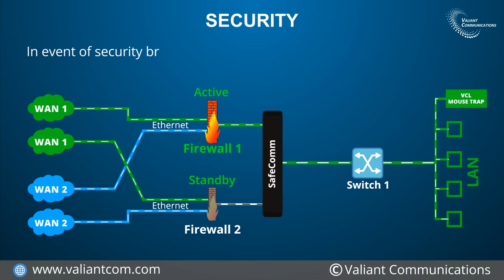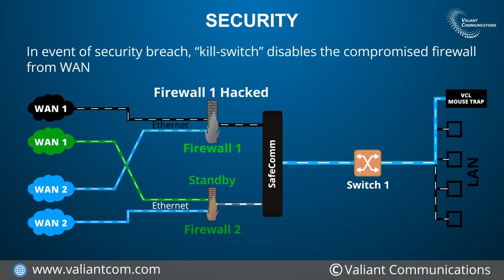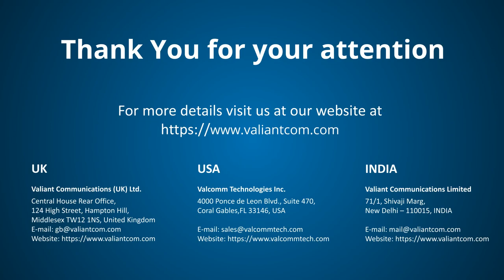Ultimate Network Reliability Solution || Duaration size 2:15 Seconds || Valiant Communications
Valiant Communications offers Ultimate Network Reliability Solution

*VCL-5000, Firewall & Router*
Valiant’s VCL-5000 is an integrated router and firewall equipment with extremely advanced features that may be installed to secure critical infrastructure such as Sub-Stations, Smart Grid Distribution Systems, Airport, and Railway IT Networks as well as Financial Infrastructure such as Banks and Payment Processing Gateways.

*VCL-MouseTrap, Network Intrusion Detector*
Valiant's MouseTrap is an essential security tool that sits behind the firewall equipment emulating a “decoy server” / a “honeypot” in a secure environment to detect firewall breaches and unauthorized intrusions. Valiant's MouseTrap forms an essential part of the digital forensics kit that may be installed in secure critical infrastructure such as in Sub-Stations, Smart Grid Distribution Systems, Airport and Railway IT Networks, as well as Financial Infrastructure such as Banks and Payment Processing Gateways to “alert” the network administrator of unauthorized intrusions or a firewall breach.

*Automatic Gigabit Ethernet Failover / AB / Fallback Switch*
VCL-SafeComm-GE is a family of Ethernet Protection Switches that provide 1+1 Automatic Gigabit Ethernet Failover / AB / Fallback Protection between an "active” and "standby" equipment or “main” and “standby” network which are connected to the network through a Gigabit Ethernet interface.